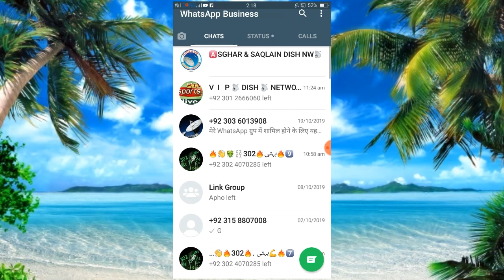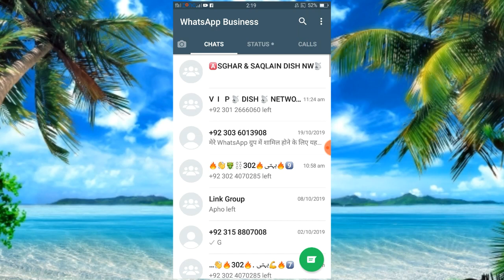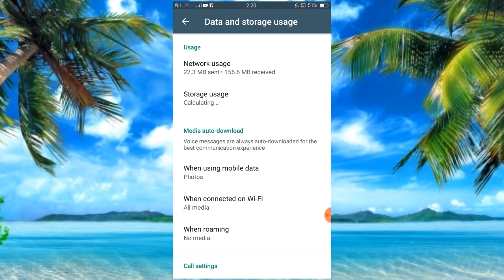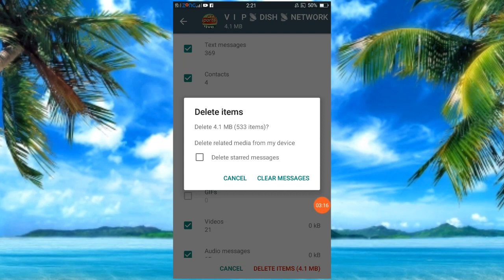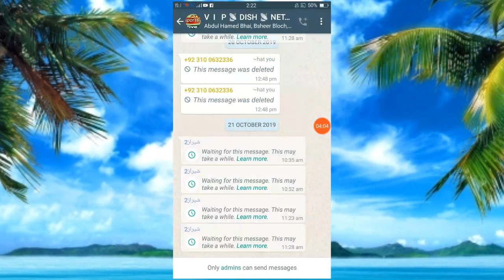How to Remove Whatsapp Virus || Whatsapp Virus kaise Delete Kare